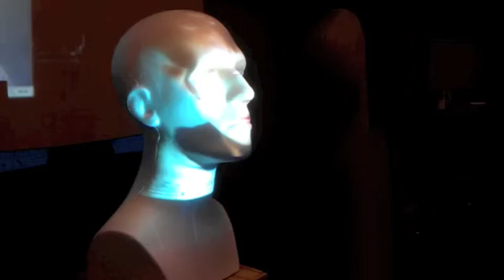FACE - THE MACHINE, Process video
Small video with examples of our experimentation in the project "Artificial empathy" in the Materials of Inteaction course, at Oslo School of Architecture and Design, fall 2011.

By Andreas Bøhler, Silje Maloney ,Morten Knutsen and Thorbjørn P. Larssen (from Institute of Informatics, Oslo University)